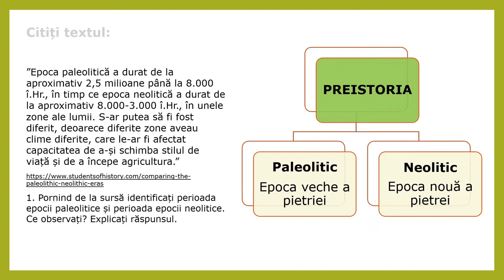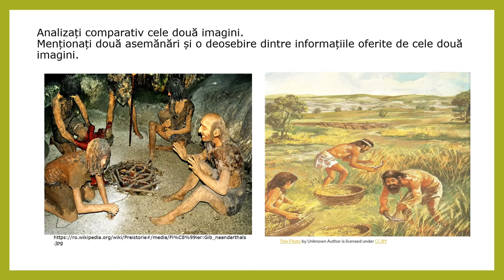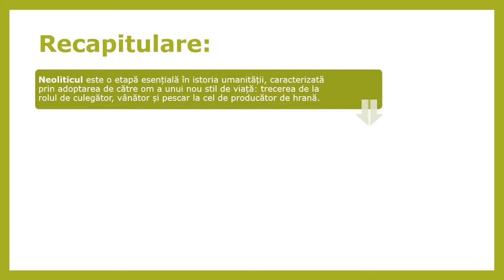Revoluţia neolitică – viaţa oamenilor sedentarizare, economie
Resursa educațională realizată sub forma  video își propune dă-i determine pe elevi să analizeze, să descopere, să înțeleagă și să identifice asemănări și deosebiri între informațiile oferite de sursele istorice.
Resursa își propune conștientizarea de către elevi a ceea ce reprezintă evoluția umanității.
Resursa educațională valorificarea recomandărilor metodologice existente în programa școlară referitoare la strategiile didactice care contribuie predominant la realizarea competențelor de folosire autonomă şi responsabilă a instrumentelor necesare învăţării permanente prin  stimularea gândirii critice.
Resursa oferă profesorului, prin informațiile propuse, un mod diferit  de abordare a modului de abordare a temei și dezvoltare a competenței specifice  a deoarece elevul este provocat să asocieze reperelor cronologice procese istorice.
Prin această resursă educațională este propusă folosirea activităților de învățare interactive prin care elevii învață să analizeze,  să genereze idei, opinii și argumente.
Resursa își propune  creșterea gradului de interes al elevilor pentru evoluția umanității.
Resursa presupune prezentarea  următoarelor aspecte:
Identificarea timpului istoric al ”revoluției neolitice”
Înțelegerea noțiunii de ”revoluție neolitică” pe baza surselor istorice.
Exerciții pentru dezvoltarea competenței specifice propuse.
Rezultatele așteptate sunt de creare a unui demers de învățare orientat spre formarea deprinderilor de observare, înțelegere și identificare a informațiilor necesare.
Conceptele  cheie care trebuie înțelese prin folosirea resursei sunt: revoluție neolitică, agricultură, sedentarizare.

Autor: Anemaria Cârlan